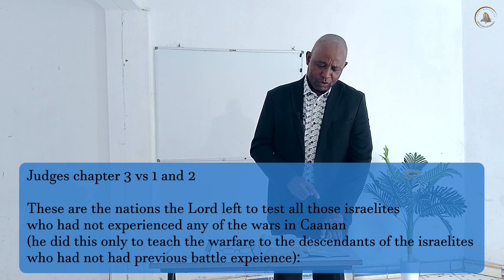GRACE of God Part 3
The GRACE of God is the undeserved favour that is extended to believers by God Himself. This is what you have not worked for and yet at the end of the day you still have/ receive it. We do not deserve or we do not qualify to go to heaven because our deeds are all through evil but through the GRACE of God through His son"s death on the cross, we qualify if we believe in Him as the son of God. This what we call The GRACE.